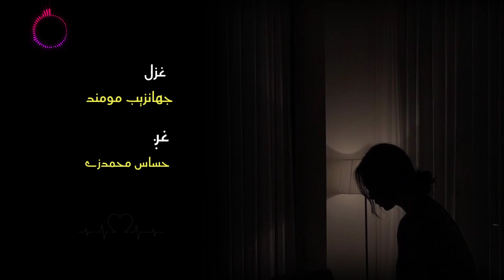Pashto Taranom New Pashto Ghazal Shayari Hassas Mohammad Zy September 5, 2024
Hagha Balai
Pashto Poetry | Pashto Shayari Ghazal,